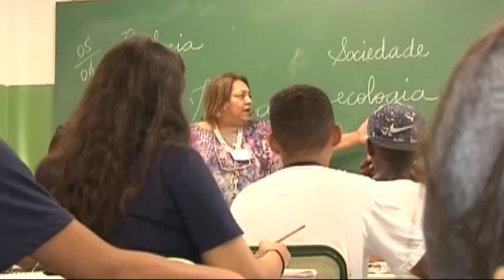Programa Goiás na Frente vai investir R$ 560 milhões na educação